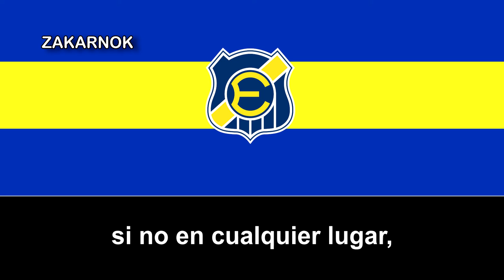Canción del Everton del Viña de Mar: "Ever for ever en el corazón"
El Everton de Viña del Mar es una institución deportiva de Chile radicada en la ciudad de Viña del Mar, en la Región de Valparaíso y ha disputado infinitas temporadas en la Primera División de Chile con algunos descensos y es considerado el sexto club más grande del país, y el de mayor dimensión en la Región de Valparaíso.

Fue fundado el 24 de junio de 1909 en Valparaíso por un grupo de inmigrantes ingleses liderados por David Foxley. El origen de su nombre se acepta, comúnmente, que fue tomado en honor al Everton Football Club, con sede en Liverpool, tras la gira que hicieron los británicos por Argentina en aquellos años.

A lo largo de su historia, el club ha incursionado en distintas disciplinas deportivas, no obstante, su actividad principal a nivel profesional ha sido el fútbol desde que se incorporase a la Primera División de Chile en 1944.

Comenzó formalmente su actividad futbolística en 1912, como parte de la Liga de Valparaíso de la Asociación de Football de Chile (denominación que adquirió la Football Association of Chile ese mismo año), en dicha asociación participó hasta 1943. No obstante, se debe señalar que a lo largo de estos años el club cesó sus actividades en dos ocasiones. Dejando un vacío histórico aún sin registro. Durante este período obtuvo los campeonatos locales de 1928 y 1931.

En 1944 Everton se incorporó definitivamente a los torneos nacionales de la Asociación Central de Fútbol (ANFP desde 1987), donde es el segundo equipo con más títulos nacionales de Primera División fuera de la ciudad de Santiago (con 4 títulos), solo superado por Cobreloa de la ciudad de Calama.

Ejerce de local en el mundialista Estadio Sausalito, que posee una capacidad de 23 423 espectadores. Este se ubica en el viñamarino barrio de Santa Inés, a pocos metros del plan moderno de la ciudad y sus centros comerciales, además su centro deportivo (CDE) se encuentra en Reñaca Alto. Su rival tradicional es Santiago Wanderers, con el cual juega el clásico más antiguo del país.

El 6 de junio de 2016, el conglomerado empresarial mexicano Grupo Pachuca confirmó la adquisición del 80 % de las acciones del club. En 2019, Grupo Pachuca confirmó la adquisición total del club pasando a ser el club Everton de Viña del Mar parte del grupo.